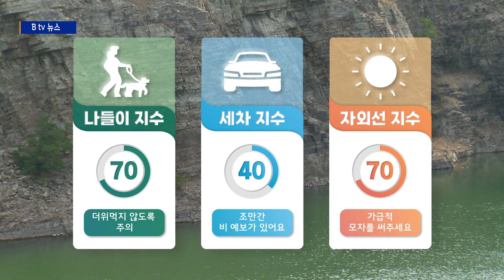[경기]08월05일 기상정보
연일 찌는듯한 더위가 계속되고 있습니다.
밤사이에도 열기가 식지 못하면서 열대야가 나타났고요.
오늘도 낮기온이 32도까지 오르는 등 어제만큼 덥겠습니다.
오늘도 수도권 대부분지역에 폭염 특보가 내려졌고요
습도가 높아서 체감하는 더위는 더 심하게 느껴지겠습니다.

오늘도 나오실 때 작은 우산 챙기셔야겠는데요.
오늘 오후까지 내륙 곳곳으로 소나기가 지나겠고요.수도권으로
내리는 소나기양은 적게는 5에서 많게는 20mm정도가 되겠습니다.

오늘 하늘엔 구름이 다소 많겠고 곳곳으로 소나기가 지나겠습니다.
한낮 최고기온은 33도까지 오르면서 후텁지근하겠습니다.

주말과 휴일에도 무더위 속
전국 대부분 지역에 소나기가 내릴 것으로 보입니다.

습도가 높은 여름철엔 세균이 번식하기 쉽습니다. 특히 물을
많이 사용하는 화장실 속 세균과 곰팡이는 호흡기 질환이나
피부염같은 건강문제를 일으킬 수도 있는데요.
여름철 화장실 문은 항상 열어두고,
환풍기를 작동시켜 습도를 조절해 주는 것이 좋습니다.
또 손이 많이 닿는 손잡이나 샤워기는 물론 세면대 속
배수구까지도 주기적으로 청소해주시기 바랍니다.

생활지수
나들이지수 70 더위먹지 않도록 주의
세차지수 40 조만간 비 예보가 있어요
부패지수 80 부패하기 쉬워요
냉방지수 70 한낮엔 충분히 냉방하세요
자외선지수 70 가급적 모자를 써주세요
불쾌지수 85 주위 분위기에 조심